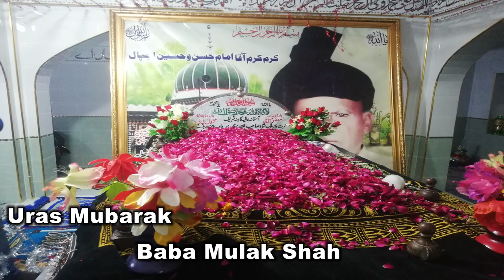Rafaqat Ali Qawwal Ali Ali Kar kahana Man Le Yar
عرس حضرت پیر ملک شاہ رحمۃ اللہ چکوڑہ شریف گجرات